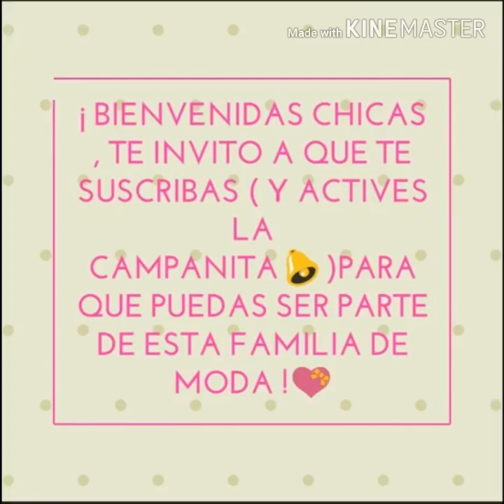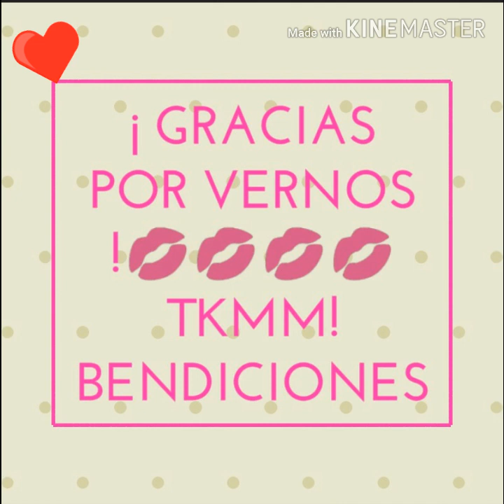OUTFITS MODERNOS Con TACONES De MODA 2021 / OUTFITS Con JEANS Y FALDAS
Hola Chicas , cómo están , el día de hoy veremos HERMOSAS COMBINACIONES con TACONES de MODA 2020 , inspirate a crear tus outfits casuales y elegantes ideales para cualquier ocacion y estiló❤ chicas estos outfits son ideales para las que les encanta los TACONES Porque veremos diferentes maneras para COMBINARLOS con Ropa muy linda de MODA y si chicas se que para las MUJERES es muy importante tener sus TACONES Porque con ellos pueden  COMBINAR sus OUTFITS muy LINDOS Y ELEGANTES esperó y les guste y les sirva a la hora de vestir ! ❤ vídeo 100% original 💚

Recuerda ser educado (@) y muy buena persona ❤❤ OS amoo